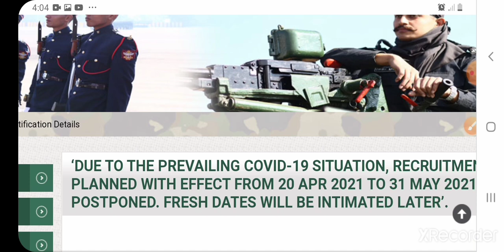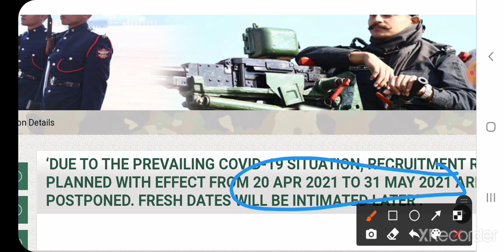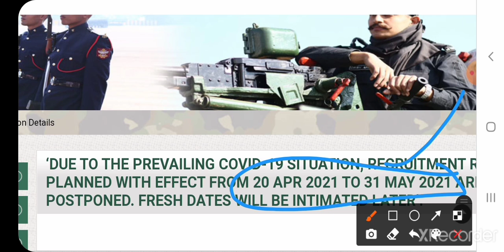बुरी खबर😨 सेना भर्ती को लेकर 2021